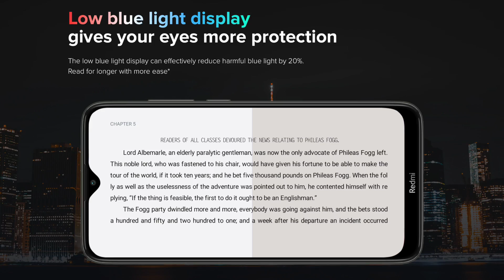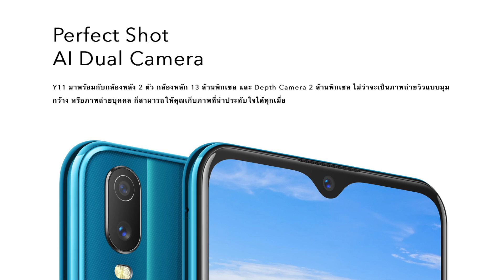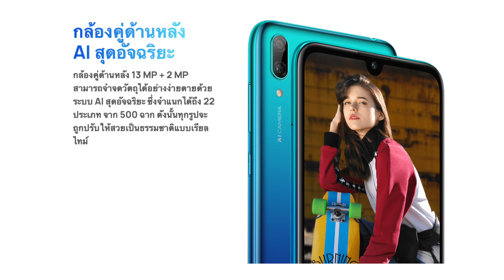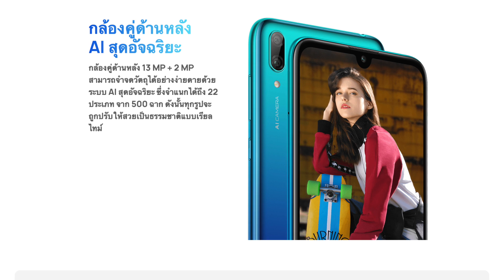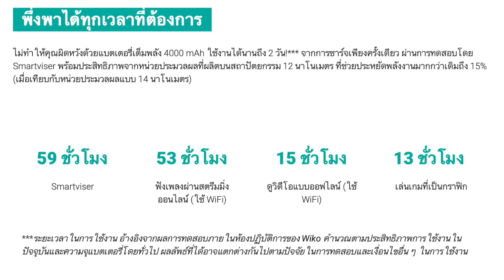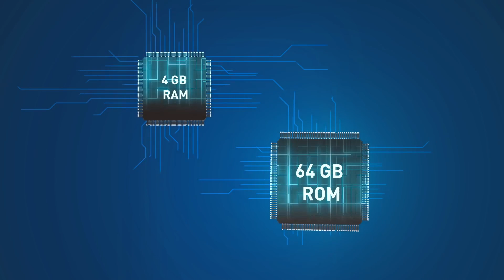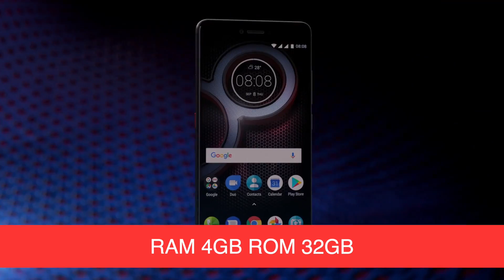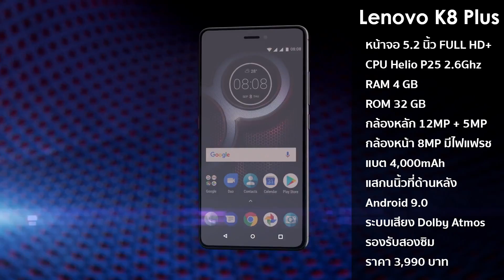มือถือราคาไม่เกิน 4,000 บาท | แบตโคตรอึด ความจำ 64GB CPU Snapdragon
มีหลายคนบอกให้ผมทำมือถือราคาไม่เกิน 4,000 บาทครับ วันนี้จัดให้แล้ว ถ้าเพื่อนๆสนใจรุ่นไหนสามารถดูลิ๊งสั่งซื้อด้านล่างนี้ได้เลยครับ
Redmi 8 - | นาทีที่ 0:27
Vivo Y11 - | นาทีที่ 2:06
Huawei Y7 Pro 2019 | นาทีที่ 3:50
Wiko Viwe 3 | นาทีที่ 5:42
Lenovo K8 Plus - | นาทีที่ 10:43
Infinix Hot 8 - | นาทีที่ 8:11